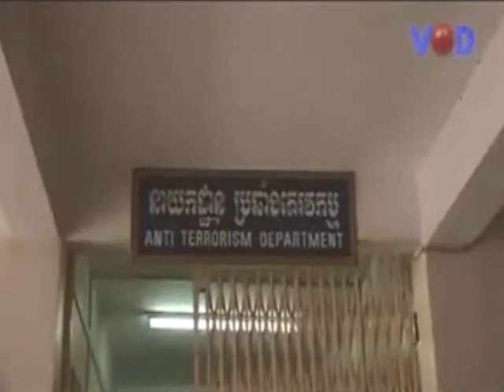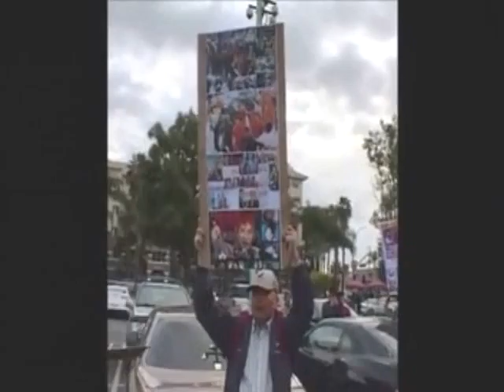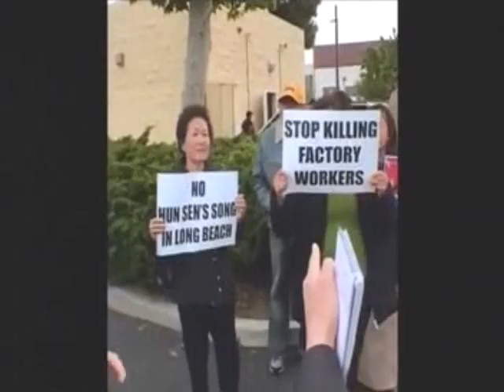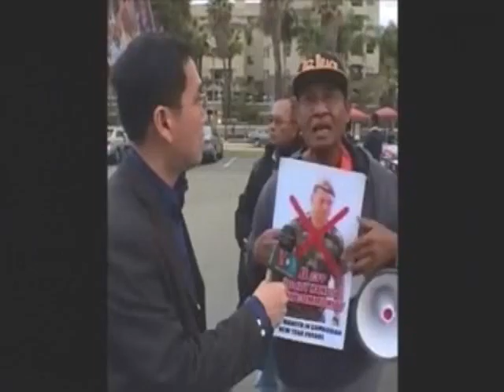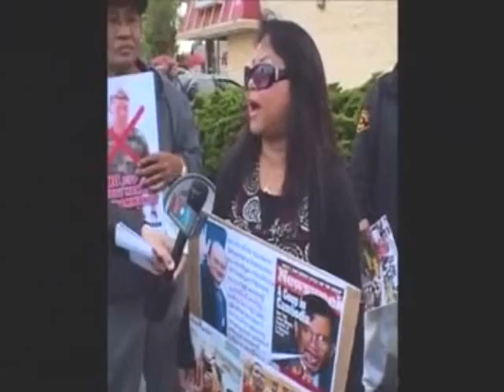VOKA TV Show Episode 04 11 16 Part 2